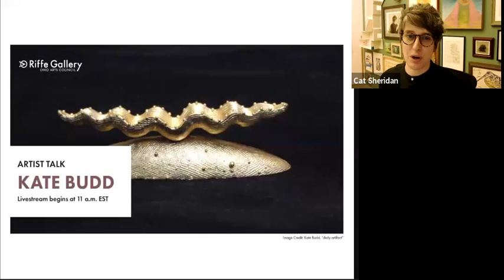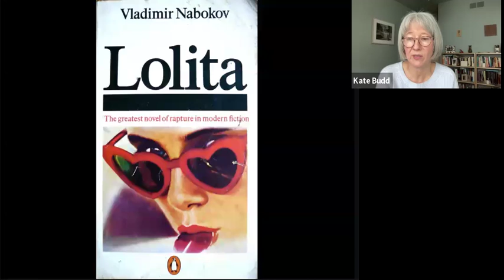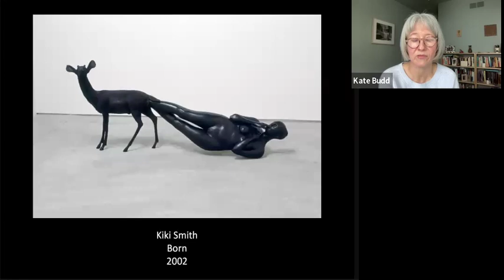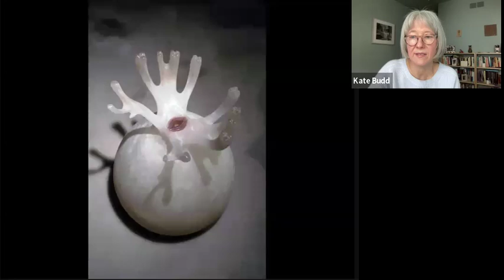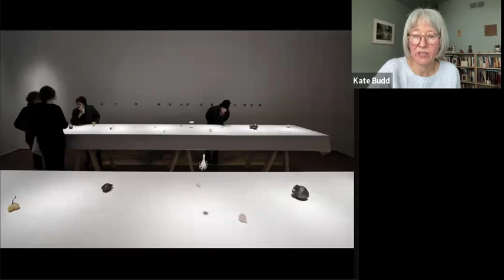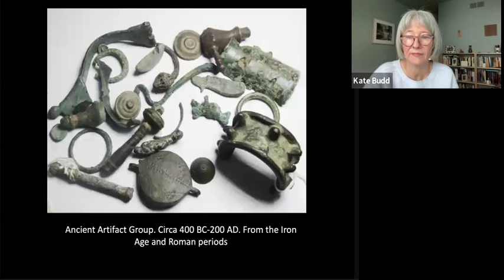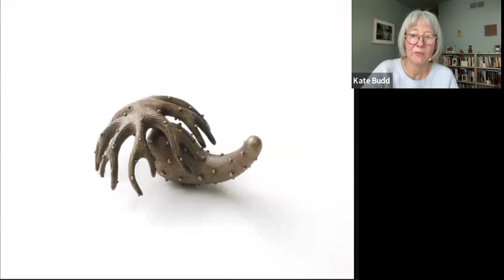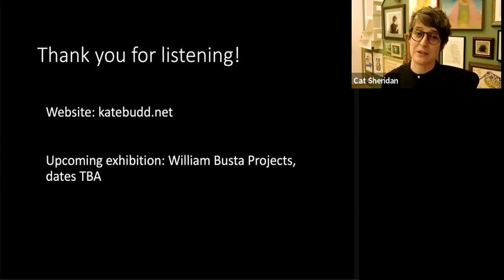Artist Talk with Kate Budd - In Touch